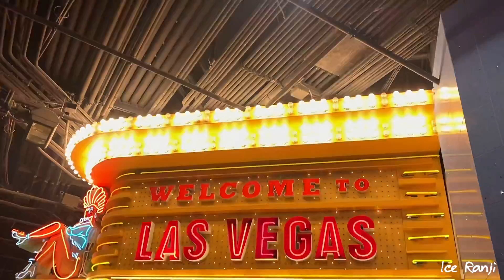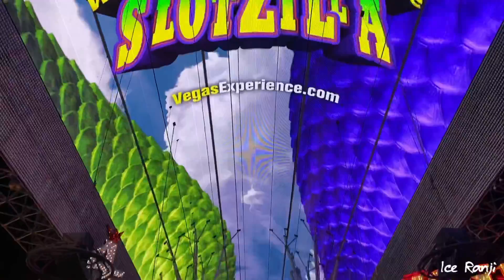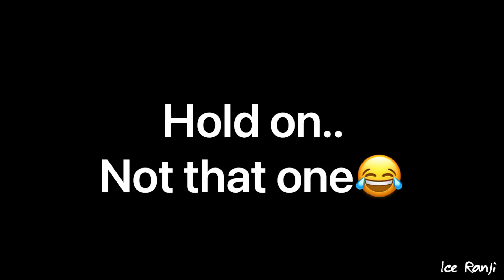TRAVEL WITH ICE: VLOG TO LAS VEGAS | ICE RANJI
Hey guyssss! Another day another vlog. Let's see what the crazy Las Vegas is at night! I hope you enjoy the video!